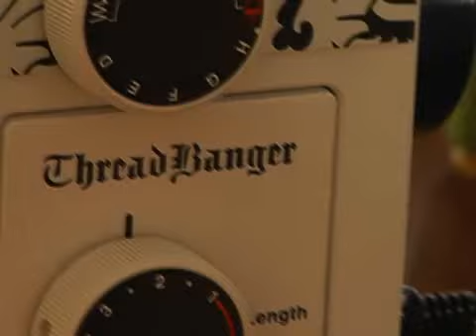Audrey Kitching: The Fabulous Sewing Circle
Jared Gold was brave enough to give to Audrey, Clint and Jessica a much needed sewing lesson.
video by Buzznet